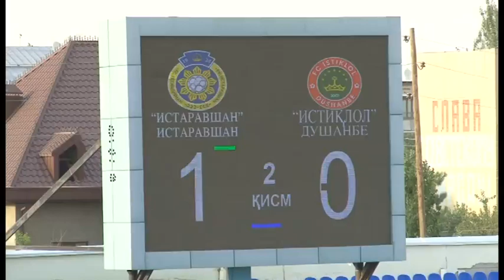Истаравшан - Истиклол 2тайм 2020, 2 пенальти дар як бози